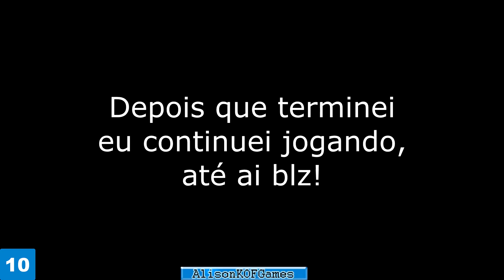Paladins Voltando a jogar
Meu STEAM: alisonkof